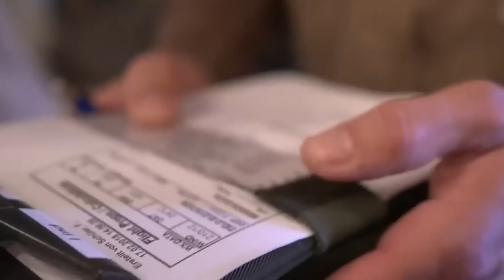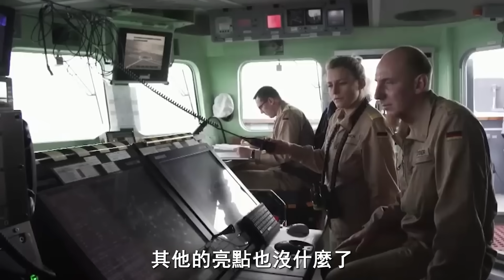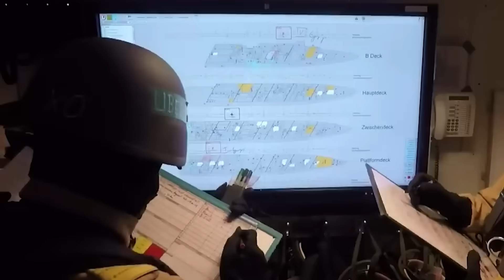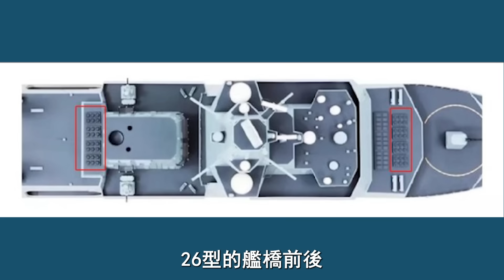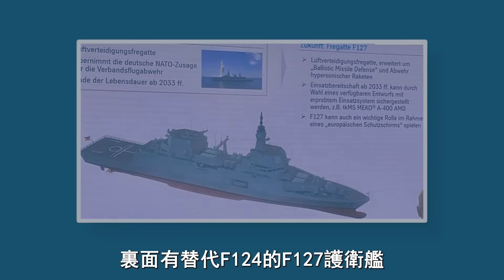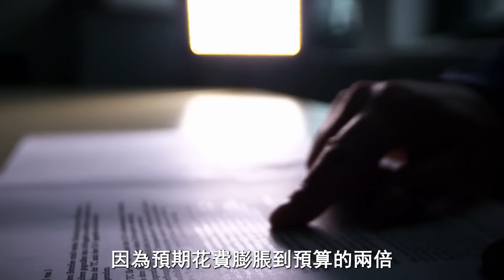德国F126，世界最大护卫舰，排水量万吨级！16个垂发单元，一坑四弹！与英国26型、法意FREMM相比，谁才是欧洲最强？| F123 | F125 | ESSM | NSM | 火力君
德国F126开工，荷兰达门公司建造，世界最大护卫舰，满载排水量11000吨，比美国的伯克级驱逐舰都要大！但是一般的万吨军舰，垂发单元的数量都在100个左右，而F126只有16个垂发单元。
The German F126 has started construction, and the Dutch company Damon has built it. It is the world's largest frigate with a full displacement of 11000 tons, which is larger than the Burke class destroyers in the United States! However, for a typical 10000 ton warship, the number of vertical firing units is around 100, while the F126 only has 16 vertical firing units.